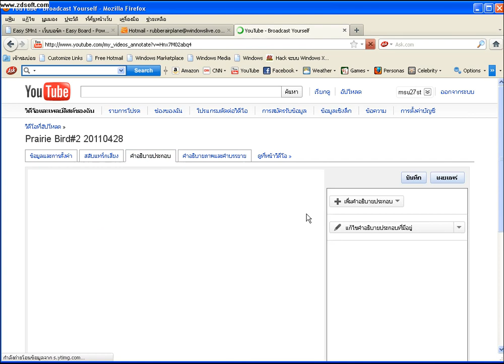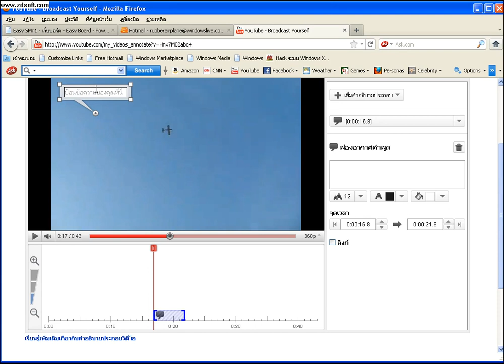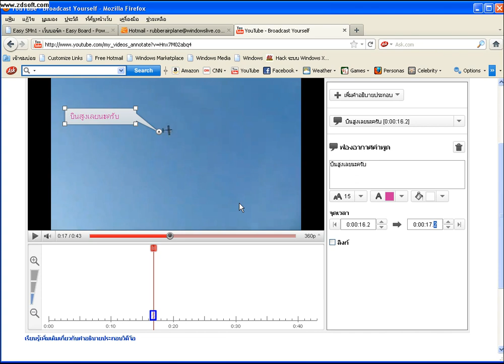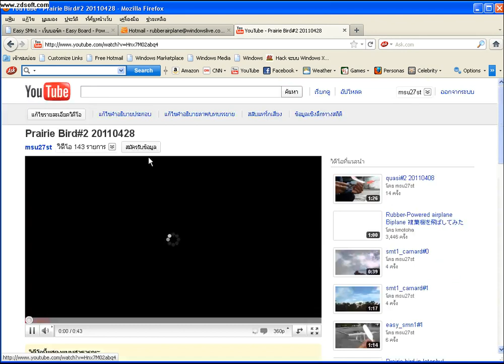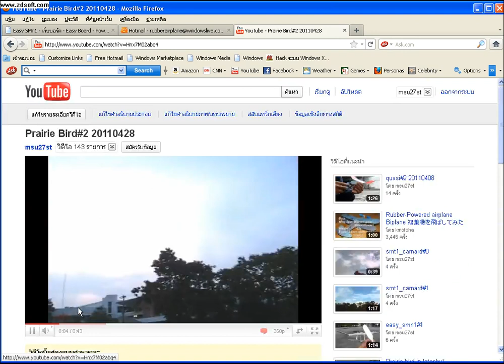การใส่ข้อความใน youtube